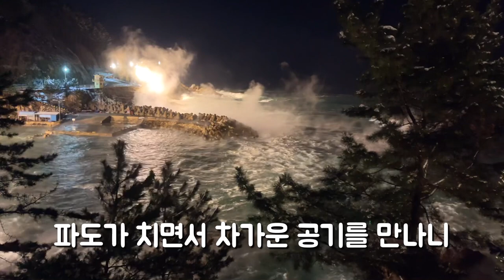동해바다 = 온천으로? 바다가 부글부글~ 끓는다!!